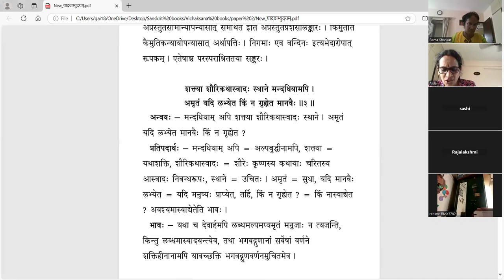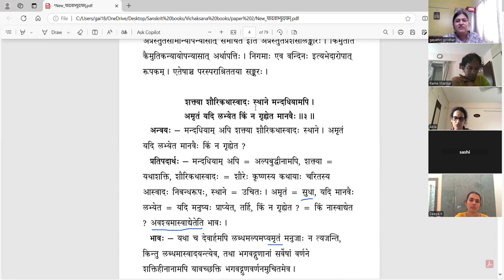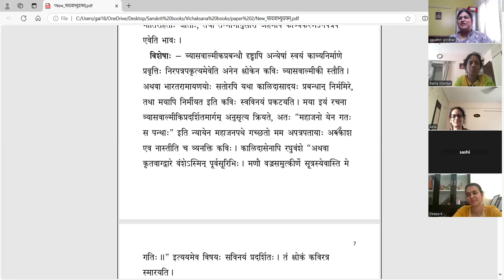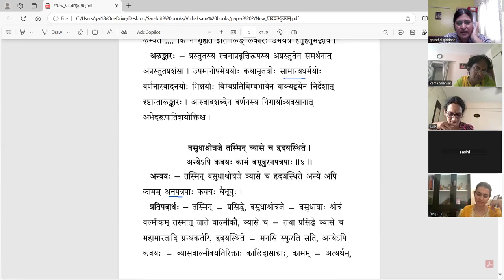यादवाभ्युदयम् (Tamil) - Sarga 1 - Batch 2 - Lesson 2 - Slokas 3-4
वर्गः २ - कविप्रस्तावः

शक्तया शौरिकथास्वादः स्थाने मन्दधियामपि ।
अमृतं यदि लभ्येत किं न गृह्येत मानवैः ॥३॥
वसुधाश्रोत्रजे तस्मिन् व्यासे च हृदयस्थिते ।
अन्येऽपि कवयः कामं बभूवुरनपत्रपाः ॥४॥